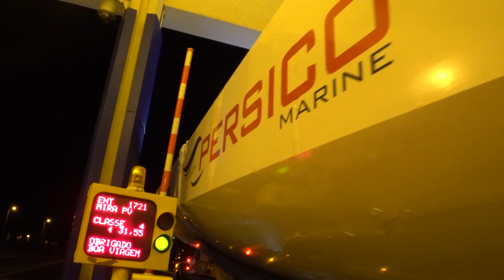'A massive journey to make' | Volvo Ocean Race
With team AkzoNobel's boat now almost complete, it's ready to leave Persico Marine in Bergamo, Italy, and head to the Boatyard facility in Lisbon, Portugal. But it won't be an easy trip – with the multi-million euro racing yacht making a 2000km journey by Volvo truck. Here's a behind-the-scenes look at the move.